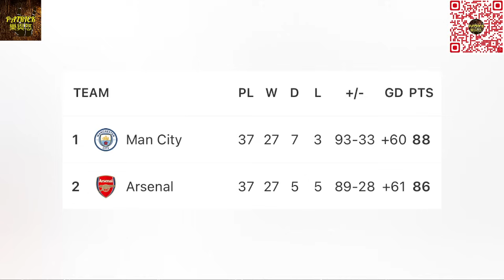[足球樂與怒] EP 1226 - 熱刺對曼城賽後感：藍月成功過關爭標處主導地位，熱刺盡做但頂唔住且失歐聯位！